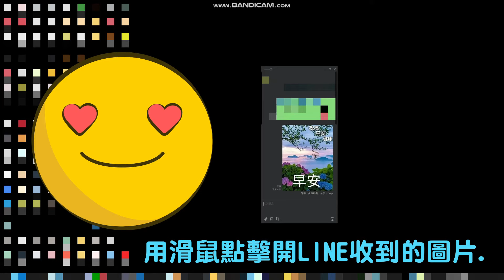如何把很喜歡的長輩圖轉成文字?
使用LINE快速把圖檔轉成文字檔.再也不需要打字.
如果圖片上字比較多,推薦使用Google雲端硬碟(Google Drive)轉檔會比較準確.